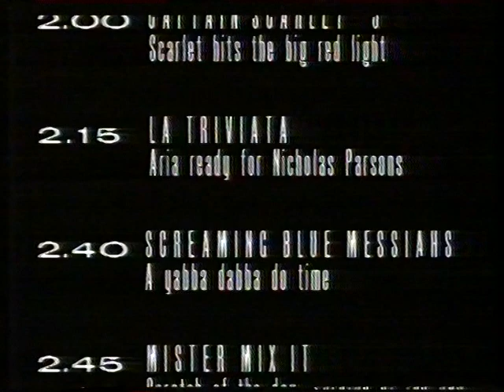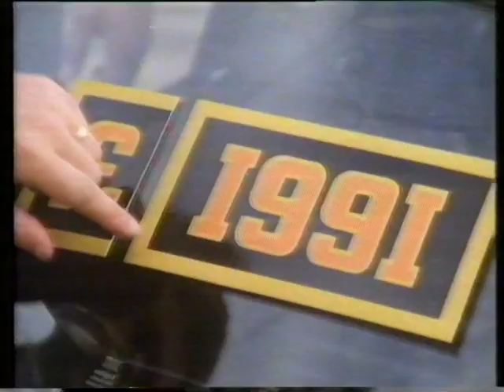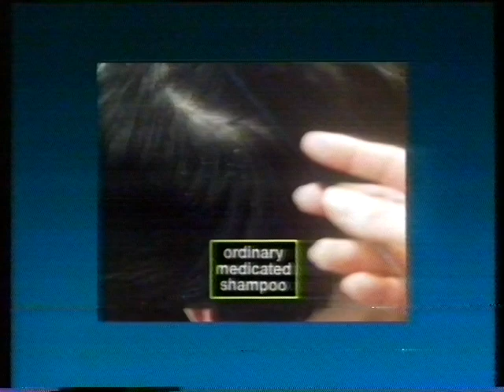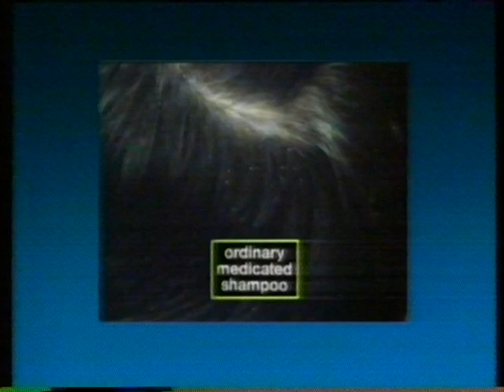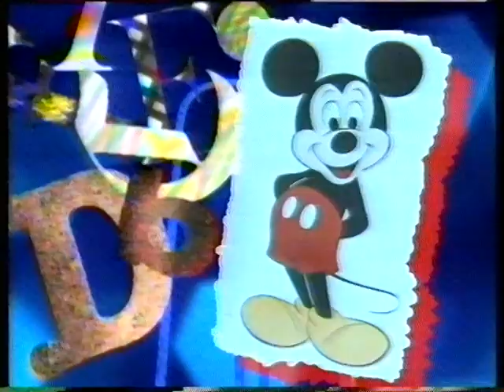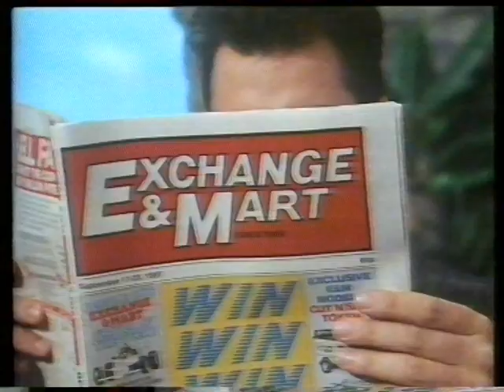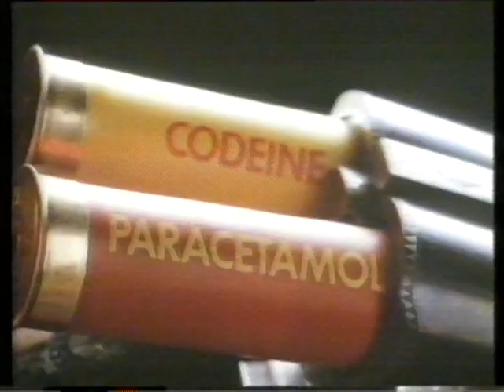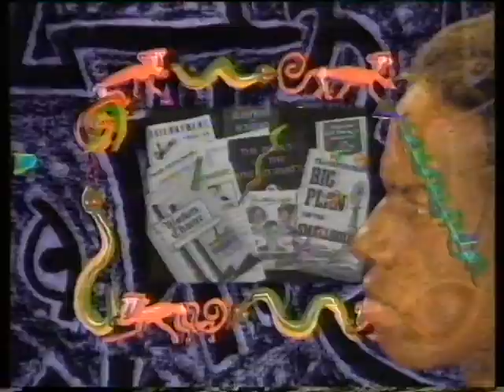Night Network - TVS - Friday February 12th 1988 01:05am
A whole episode of Night Network from 1988
Mick Brown and Paul Thompson and Gavin Robertson

I figured the date from Mick Brown's clue @26:25

00:00 - TVS Intro
03:05 -  Breakfast Club - Never be the same (speed/volume issues halfway through the song)
06:54 - Peugeot 405 driving through fire (take my breath away)
07:54 - Michael J Fox diet pepsi
1.15am 09:12 - Nanci Griffith, Cold Hearts/Closed Minds
1.35am 18:35 - OMD
2.15am 45:01 - Nicholas Parson with Michaela Stracken + Rory Lyons and Arthur Smith + Joanna Bright
2.55am 1:23:07 - Westwood (N Sign Radio)
3.25am 1:38:22 - Ellen degeneres. live and dangerous
2:11:36 - "Company"
2:18:13 - God Save the Queen
2:19:29 - Colour bars.

I had to cut out a number of music videos including
Paid in Full Eric Rakim
George Harrison When we were FAB
Keeping the Mystery Alive - Climie Fisher
Rebel Without A Pause - Public Enemy
Just Buggin' (Original Mix) - Whistle
The parts of Captain Scarlet (The Inquisition) had to be taken out.
Rebel Without A Pause (Brian Green Remix) (At 1:13:57 to 1:14:10)